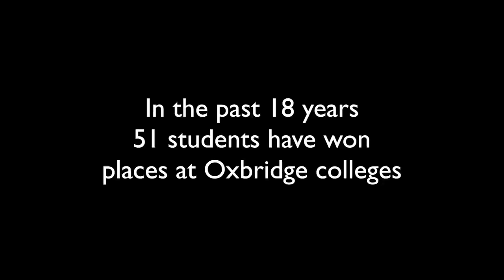ARK Putney Academy 6th form film